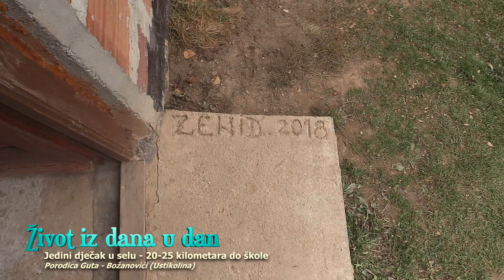Jedini učenik u selu - putuje preko 25 kilometara do škole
Učenik šestog razreda Osnovne Škole Ustikolina, Eldin Guta za razliku od većine vršnjaka obrazuje se u mnogo težim okolnostima. Jedino je dijete u selu Božanovići na 1226 metara nadmorske visine, na obroncima Jahorine. Do škole putuje više od 20 kilometara i dolazi iz porodice u kojoj nema zaposlenih. Sve to nije smetalo Eldinu da postiže odličan  uspjeh u školi.